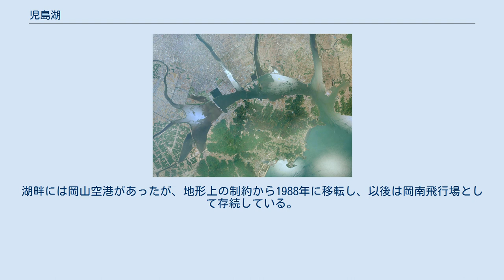児島湖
児島湖（こじまこ）は、岡山県南部、児島湾の湾奥にある人工湖。
面積10.9km2、有効貯水量約1,800万m3。
日本で最初に作られた人造湖である。
 児島湾の湾奥を締切堤防によって締め切って造られた人工湖である。
かつては児島湾の一部であったが、1959年に旭川河口の岡山港と対岸の児島半島との間に1,558mの淡水湖堰堤 (児島湾締切堤防) が完成し、児島湾の西部が淡水化されて児島湖となった。
児島湾周辺の干拓によって増加した農地の用水確保と塩害・高潮被害の防止、低湿地の排水と干拓堤防の強化を目的として造成された。
ダム湖を除いた人造湖としてはオランダのアイセル湖に次ぐ世界で2番目の広さを持つ。
貯水量は2,607万トン、流域面積は543.7km3。
流域内人口は67万2千人で、岡山県の人口の3分の1に達する。
 湖水の塩分濃度は完工当初は1000分の8以下、1970年代には1000分の0.2-0.3に低下し、農業用水としてはもちろん、工業用水としても使用可能となった。
受益農地は5,140ヘクタール。
 一方で漁業に対しては負の影響を与えた。
児島湾はもともと水深が浅くて塩分濃度が薄く、干潟の形成も相俟って魚の宝庫で、児島湾独自の漁法も多くみられたが、相次ぐ干拓と児島湖の誕生により漁場を失い、衰退した。
また、明治期に設立され、ハイガイやモガイの養殖などを手掛けてきた児島養貝会社も、児島湖淡水化事業により事業を廃止した。
 戦後の高度経済成長によりかつての干拓地が急速に住宅地化したことで、流入する笹ヶ瀬川や倉敷川、妹尾川を通じ湖水の汚染が広がった。
日本でもっとも水質汚染の激しい湖沼のひとつとされ、春先から夏場にかけては湖一帯で悪臭の発生することがある。
湖沼水質保全特別措置法指定湖沼。
 岡山県の南部に位置する。
岡山市街地にも近く、瀬戸内海にもほど近い。
湖畔には岡山空港があったが、地形上の制約から1988年に移転し、以後は岡南飛行場として存続している。